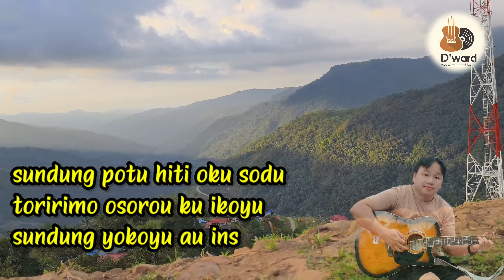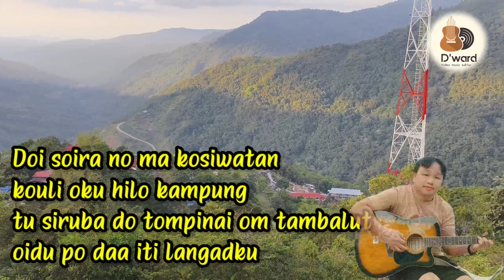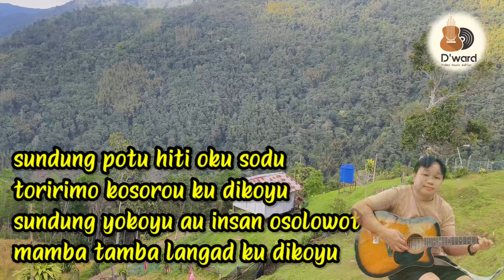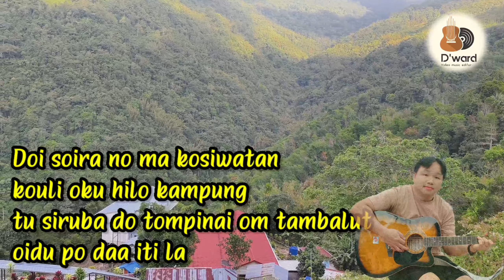Iti no Kalangadanku (Edward Loduni) Karaoke